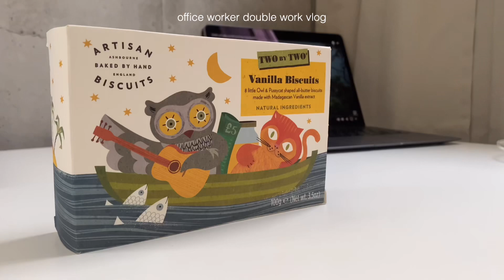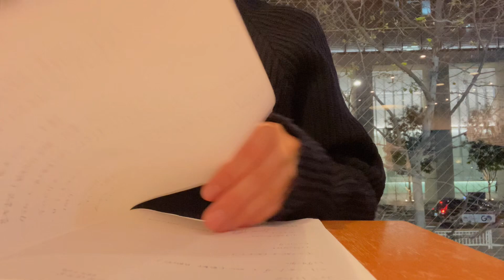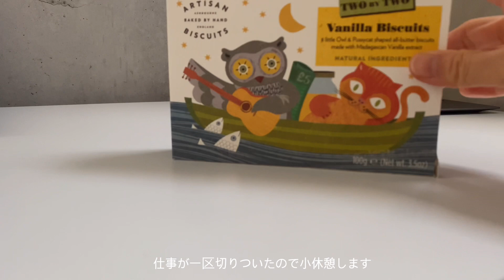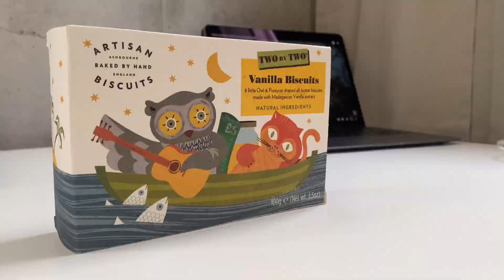【vlog】vol.44 会社員のダブルワーク|ピラティスインストラクターの過ごし方, 出社日のお弁当と在宅勤務の簡単ごはん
30代会社員のkittyです☺︎
平日は会社員、週末はピラティスインストラクターをしています🌿

良ければ見ていってください🕊